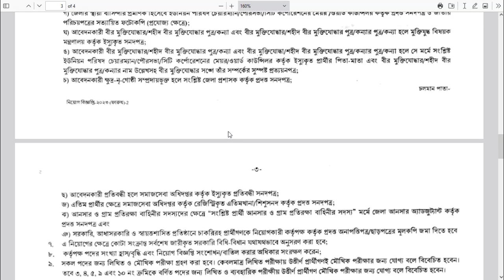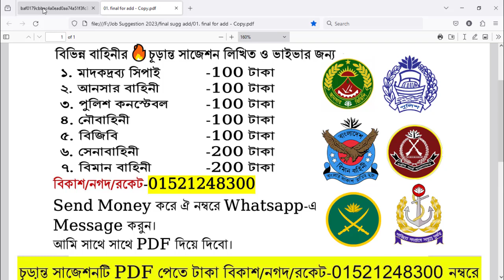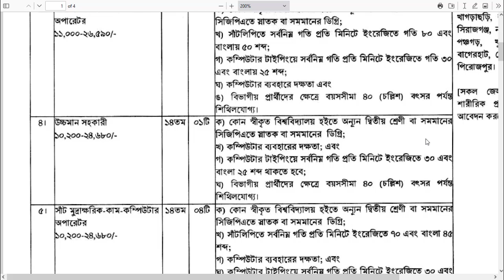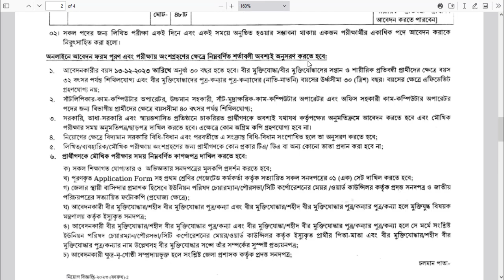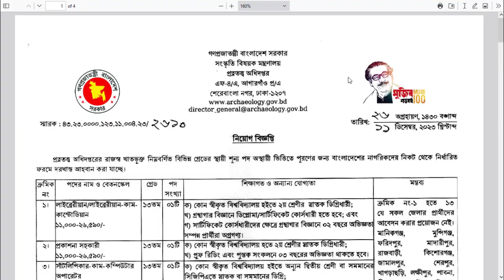সংস্কৃতি বিষয়ক মন্ত্রণালয় নিয়োগ বিজ্ঞপ্তি 2024 প্রকাশ | MOCA Job Circular 2024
সংস্কৃতি বিষয়ক মন্ত্রণালয় নিয়োগ বিজ্ঞপ্তি 2024 | MOCA Job  Circular  2024

যে কোন বাহিনীর চূড়ান্ত 🔥সাজেশন লাগলে বলিয়েন।
1.  মাদকদ্রব্য সিপাই 100 টাকা (129 পেজ)
2. আনসার ভিডিপি/ ব্যাটালিয়ন-100 টাকা (111 পেজ)
3. পুলিশ কনস্টেবল-100 টাকা (144 পেজ)
4. নৌবাহিনী-100 টাকা (141 পেজ)
5. বিজিবি-100 টাকা (140 পেজ)
6. সেনাবাহিনী-200 টাকা (143 পেজ)
7. বিমান বাহিনী-200 টাকা (228 পেজ)
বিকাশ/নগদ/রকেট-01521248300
Send Money করে ঐ নম্বরে Whatsapp-এ  Message করুন।
আমি সাথে সাথে PDF দিয়ে দিবো।